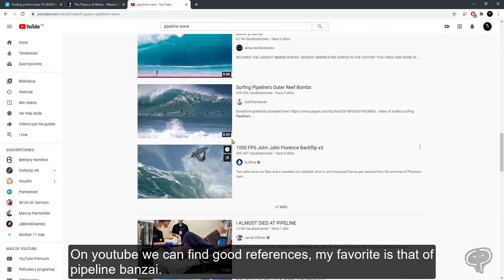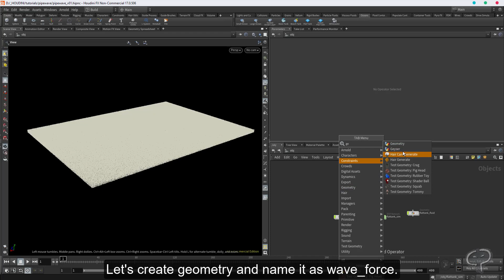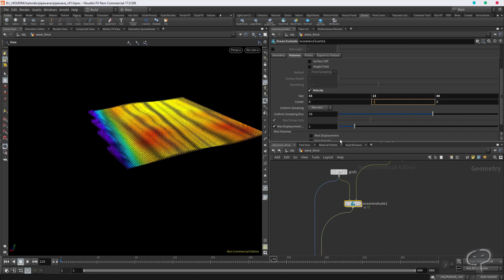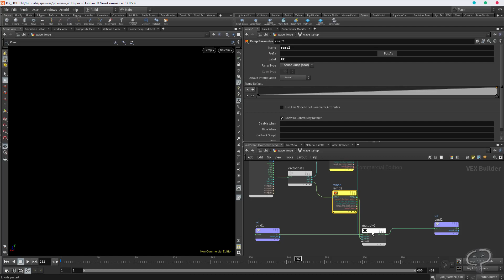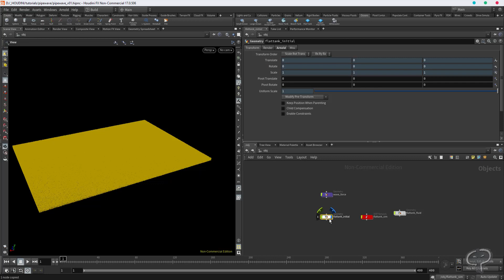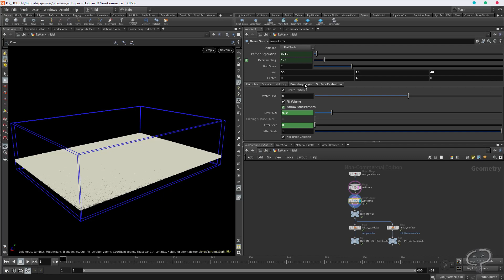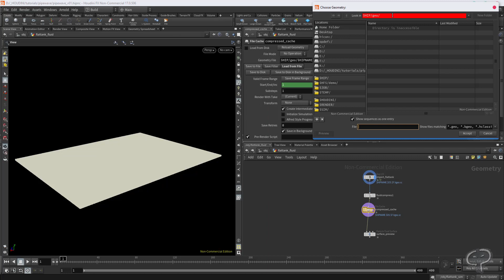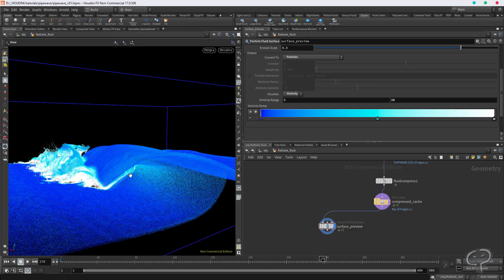Houdini - Pipewave flip simulation tutorial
Hey!

Sometimes you ask me how I do the vimeo pipeline wave that I made, this time I have done a small simple tutorial using Houdini on how to do it and be able to make waves as you want, this time just the flip part, maybe later when i have time I do the whitewater part.

I hope you enjoy the tutorial and sorry for not having sound since I am deaf, this time I do it with subtitles.

cheers!
CP

0:00 Einleitung
0:03 Hello, today i will show you how create a pipewave in houdini using wave force
0:43 We are going to add flat tank from ocean tab to create the water simulation
1:23 Add grid and size it same as tank then down a bit something like-1
1:35 Add ocean evaluate and ocean wave then connect with the grid
1:42 We need a wave, check the box number of wave and leave it a default 1 wave.
1:59 Rotate a bit for better wave direction.
2:07 We lower the offset and speed.
2:35 Add volume trail for check the vel.
3:31 We need control the X and Z using vector to float as ramp.
3:39 Create vector to float and connect to bbox "BB".
4:38 Let's shape the force
5:07 We need animate the shape for get nice wave, add two fit in position and value of each arrow.
7:04 Add the path and create one new operation.
7:50 Let's down a bit the force.
10:06 There you have the pipe wave simulated.